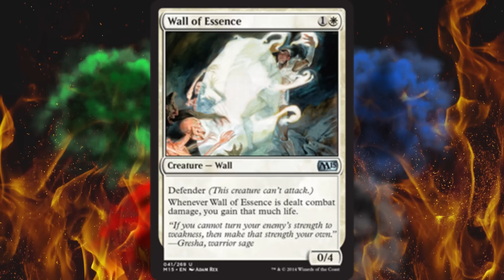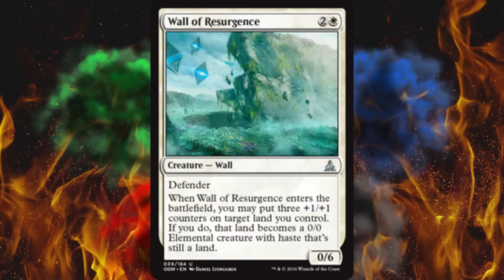Overlooked But Awesome MTG Cards - Part 30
Some Magic the Gathering cards remain under the radar for one reason or another but are shocking, amazing, powerful, or just plain weird.  This is just one of those such cards.